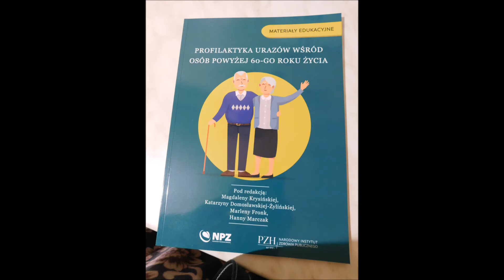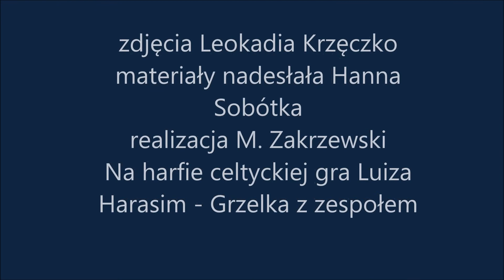Warsztaty aktywności w Kole nr 15